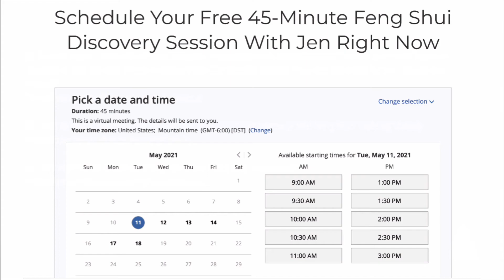5 Feng Shui Tips for Entrepreneurs Working from Home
🏠CREATE A NEW FLOW OF ENERGY IN YOUR HOME AND LIFE
Learn about our modern approach that simplifies and amplifies results with Feng Shui. We combine western Feng Shui to balance your home, positive psychology to rewire your brain for success, abundance, and joy, and natural elements to create a holistic home that supports your personal energy, and meditation to deepen your spiritual connection.

📲SCHEDULE A DISCOVERY CALL
Are you ready to experience more flow and abundance in your life with Feng Shui? Click the application link below to schedule a discovery call and we’ll see if we’re a good fit to work together with our VIP Feng Shui Consulting or Harmony Blueprint Program.

This YouTube channel is all about how to align, design, and optimize the energy in your home with a simple, holistic, and down-to-earth approach to Feng Shui!

My name is Jen Boyd and I am the creator of the Harmony BluePrint Feng Shui Program. The Harmony BluePrint can help you to holistically create a beautiful and peaceful home for enhancing your prosperity, relationships, and well-being.

Thanks so much for being here! Get ready to create your home using the elements that you personally need to live in harmony!
- Jen Boyd and the HBP Team

🚨About: In this video, Jen Boyd shares 5 Feng Shui Success tips for entrepreneurs who work from home. Learn how to identify obstacles in your environment that are blocking your success!

If you find it helpful, share it so others may benefit as well. :)